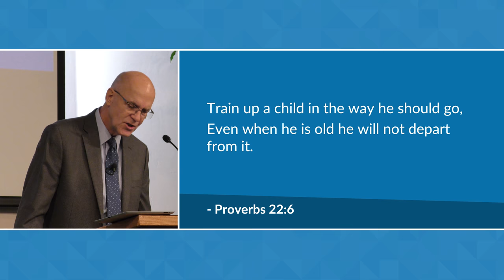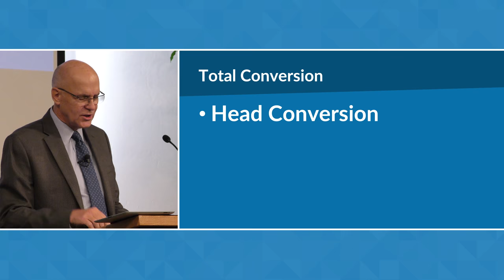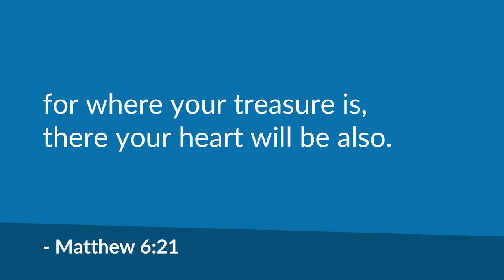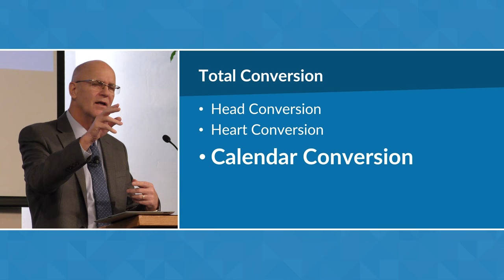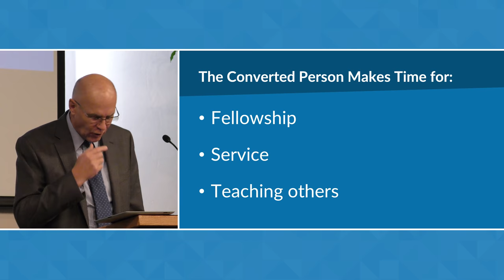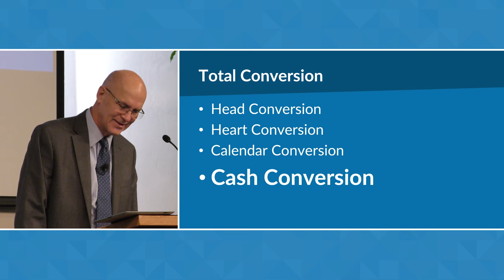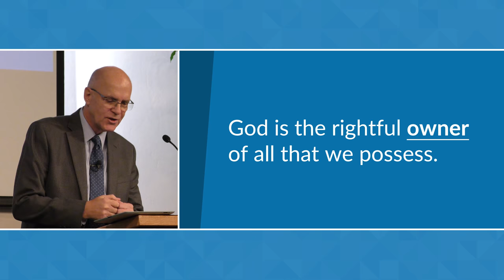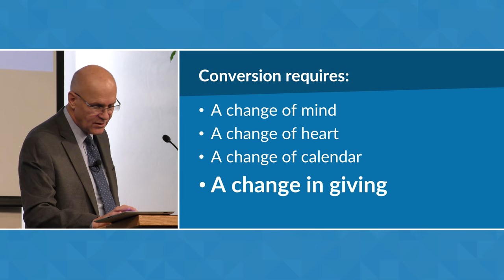Total Conversion | Mike Mazzalongo | BibleTalk.tv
In this sermon, Mike breaks down the difference between indoctrination and conversion.